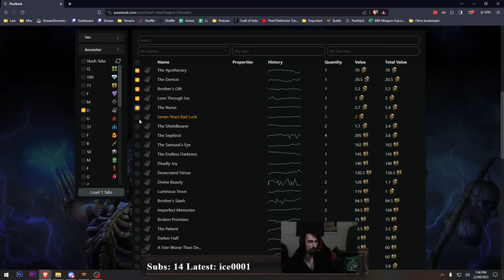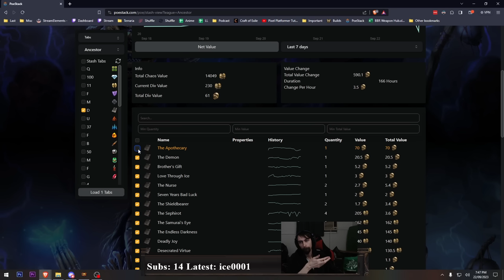Loot from 5k Stacked Decks